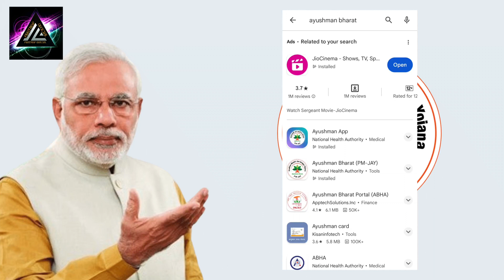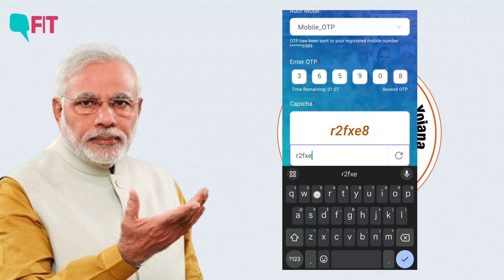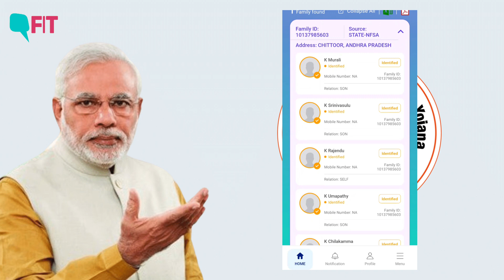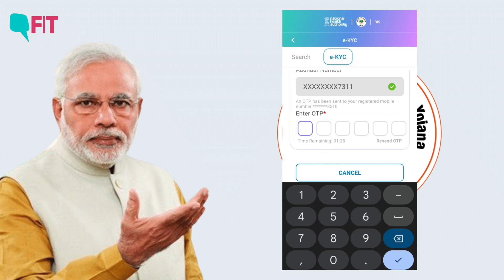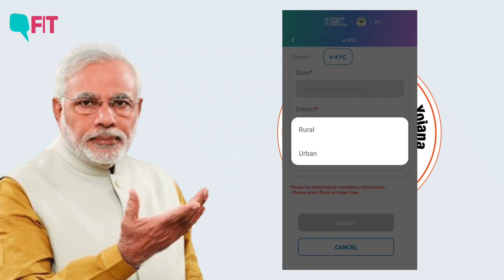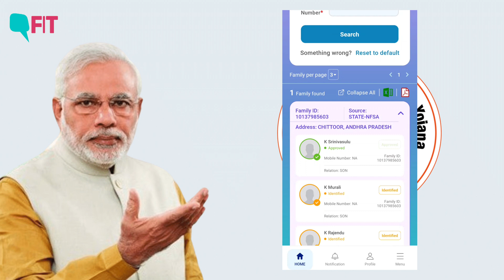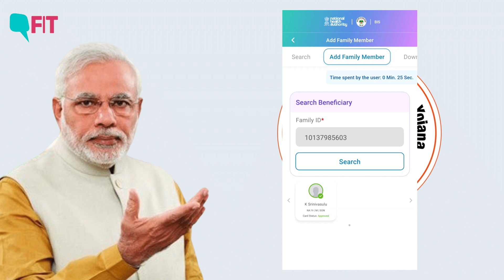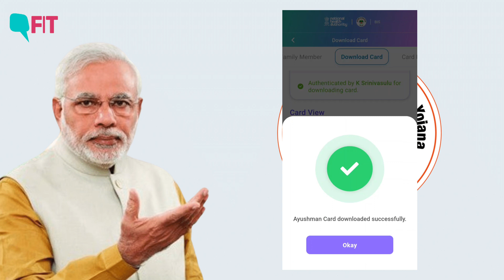ఆయుష్మాన్ భారత్ వాలంటీర్స్ EKYC చేయు విధానం /PM-JAY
💥 *వాలంటీర్లు ఆయుష్మాన్ eKYC ను ఎలా తీసుకోవాలి?*

❃ 𝐒𝐭𝐞𝐩 1 : వాలంటీర్లు ముందుగా  క్రింది ఇవ్వబడిన మొబైల్ అప్లికేషన్ మొబైల్ ఫోన్లో ఇన్స్టాల్ చేసుకుని ఓపెన్ చేయాలి👇👇

❃ 𝐒𝐭𝐞𝐩 2 : మొబైల్ అప్లికేషన్ ఓపెన్ చేసిన తర్వాత Select Language వద్ద భాష ను ఎంచుకొని Login పై క్లిక్ చేయాలి. Login As వద్ద Operator అని సెలెక్ట్ చేసి Register Mobile No / User ID వద్ద వాలంటీర్ మొబైల్ నెంబర్ Auth Mode వద్ద Password / Mobile OTP / Aadhaar OTP లో ఒకటి సెలెక్ట్ చేసి OTP అయితే ఓటిపి ఎంటర్ చేయాలి లేదా పాస్వర్డ్ అయితే పాస్వర్డ్ ఎంటర్ చేసి కాప్చ కోడు ఎంటర్ చేసి లాగిన్ పై క్లిక్ చేయాలి.

❃ 𝐒𝐭𝐞𝐩 3 : వాలంటీర్ యొక్క ఈ కేవైసీ పెండింగ్ ఉన్నట్టయితే ముందుగా ఈకేవైసీను పూర్తి చేసుకోవాలి. దానికిగాను లాగిన్ అయిన వెంటనే Complete eKYC వద్ద Auth Mode వద్ద Aadhaar OTP అని సెలెక్ట్ చేసి 6 అంకెల OTP ఎంటర్ చేసి Proceed పై క్లిక్ చేయాలి. Consent చదివి Tick చేసి Allow పై క్లిక్ చేయాలి. eKYC వివరాలు అన్నీ సరిచూసుకొని Proceed పై క్లిక్ చేస్తే eKYC పూర్తి అయినట్టు. ఈ కేవైసీ ముందుగా పూర్తి అయినట్టయితే పై విధంగా చేయనవసరం లేదు.

❃ 𝐒𝐭𝐞𝐩 4 : కార్డుల eKYC చేయుటకు గాను వాలంటీరు లాగిన్ అయిన వెంటనే search beneficiary పేజీ ఓపెన్ అవుతుంది. అందులో లబ్ధిదారుని రాష్ట్రము, జిల్లా, ఆధార్ నెంబరు వివరాలు ఎంటర్ చేసి సెర్చ్ పై క్లిక్ చేయాలి.

❃ 𝐒𝐭𝐞𝐩 5 : సెర్చ్ వివరాలు అనుగుణంగా లిస్టు చూపిస్తుంది. అందులో లబ్ధిదారుని పేరుపై క్లిక్ చేసి Aadhaar OTP / Finger Print / IRISH Scan / Face Auth ద్వారా eKYC చేయాలి. ఆధారు నెంబరు పక్కన ఉండే Verify ఆప్షన్ పై క్లిక్ చేసి OTP ఎంటర్ చేసి, లబ్ధిదారుని ఫోటో తీసుకొని, ఈ కేవైసీ వివరాలు సరి చూసుకున్న తరువాత, additional information వివరాలు అనగా ఫోన్ నెంబరు ఉందా లేదా, ఉంటే మొబైల్ నెంబరు, మొబైల్ నెంబరు వెరిఫికేషన్ ఓటిపి ద్వారా, బంధుత్వము, పిన్ కోడ్, రాష్ట్రము, జిల్లా, గ్రామము లేదా పట్టణము వివరాలు ఎంటర్ చేసి సబ్మిట్ పై క్లిక్ చేయాలి.

❃ 𝐒𝐭𝐞𝐩 6: సబ్మిట్ పై క్లిక్ చేసిన తర్వాత వెంటనే ఆమోదం పొందితే "Download Card" ఆప్షన్ ద్వారా కార్డును పిడిఎఫ్ రూపంలో డౌన్లోడ్ చేసుకోవచ్చు.